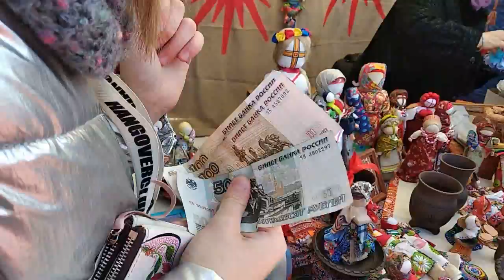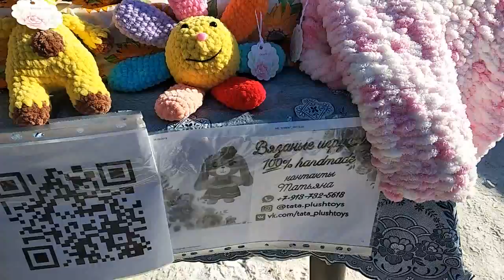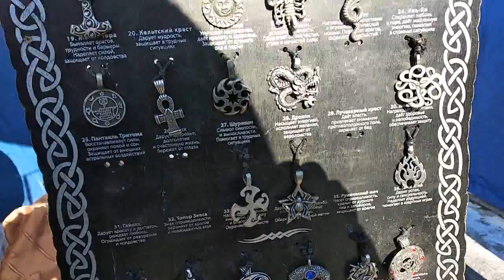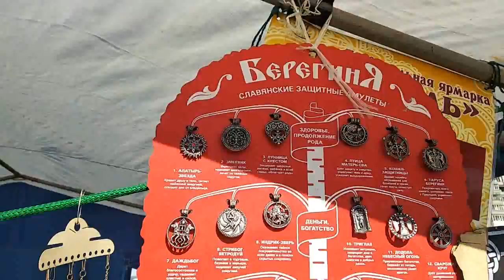9.03.19 Масленица.Обжорные ряды. Народные промыслы.Бердск.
Видео с гуляния в Бердске праздника  Масленицы. Прошлись по обжорным рядам. Послушали частушки. Посмотрели на рукоделие мастеров народных промыслов. Купили дудочку.